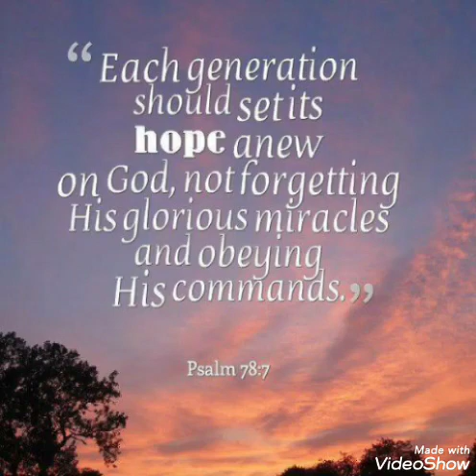not forgetting His glorious miracles